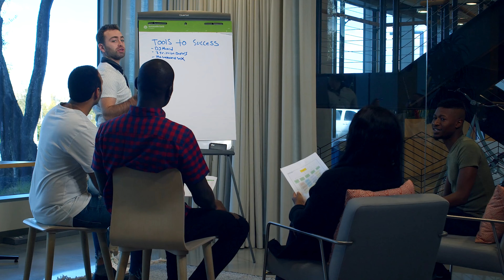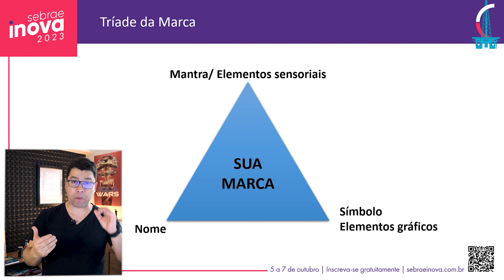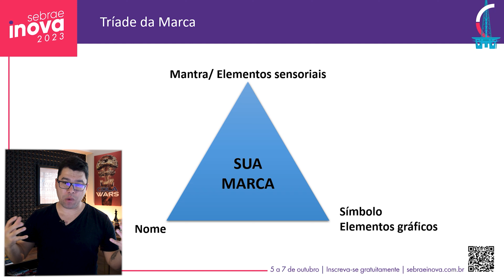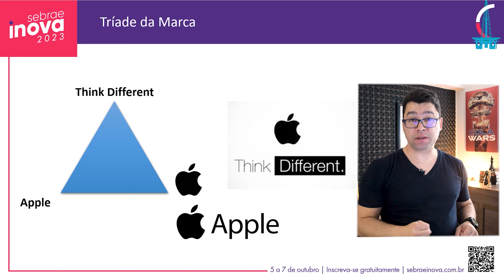O nome da sua empresa não é sua Marca - Tríade da Marca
Não é bobagem acreditar que a razão social, ou nome fantasia, da sua empresa seja sua marca! Não saber o que é uma marca é o motivo de muitos negócios estacionarem e fecharem.

Nesse vídeo você irá compreender o que é uma marca e o que não é. A razão social, nome fantasia, símbolos, logos, etc, são apenas representações de sua Marca.

Ter uma marca é muito mais que ter um nome bonitinho, ou mesmo uma logo estilosa. Saber o que é sua marca e o que ela representa é o que irá fazer seu negócio ir para outro patamar, alavancar e ser perene.